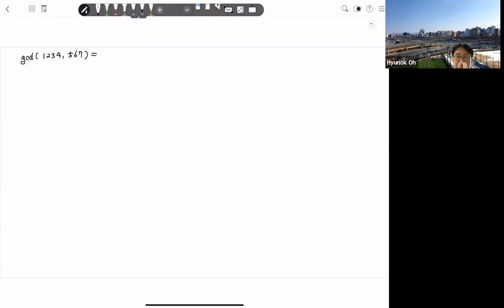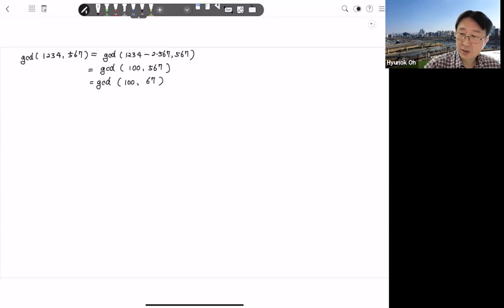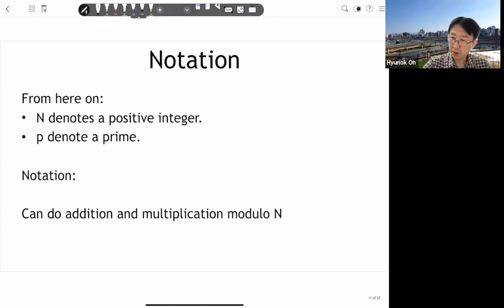Number theory (modular, gcd, Fermat's little theorem)